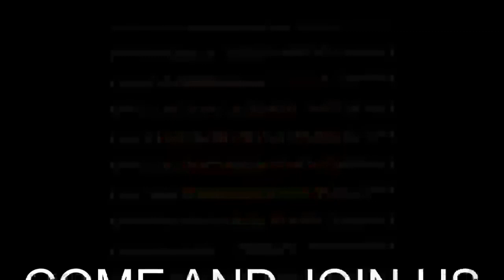WILL I GO EMPTY HANDED? ((DIAN091922) (Omorewa)) BY DLBC C'VILLE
We are broadcasting live:

Headquarter Monday Bible Study USA 12.50pm NIG 5'pm
DLBC C'VILLE Monday Bible Study USA 7.00pm NIG 12.00 Mid Night

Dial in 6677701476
Code 344823#

(Signed)
Pst Ali Victor
Moderator